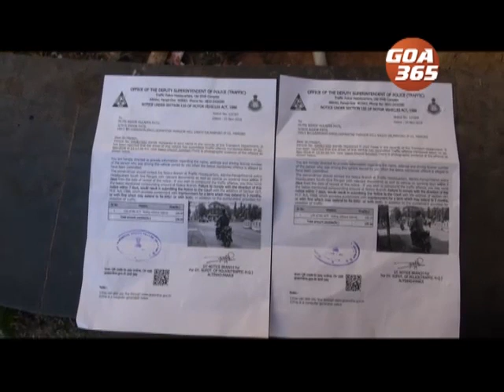GOA365 3rd Jan 2019 Konkani Khobro